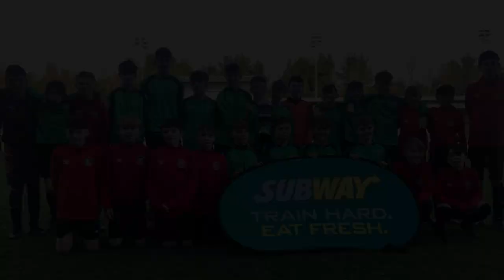U-13 Galway v Mayo - Jan 2019 - SFAI SUBWAY C'ship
U-13 Galway  1-2  Mayo

sfaiSUBWAY Championship - Connacht Final 2019

@Subway UK & Ireland